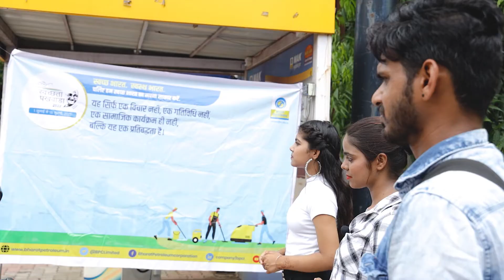BPCL // SWACHH BHARAT // FAME FILM INSTITUTE // GREEN INDIA // DUSTBIN USE // BPCL SWACHH BHARAT //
ACTING. KABITA. RIDHI. AVILASH. HRUSI.
PRESENT BY... FAME FILM INSTITUTE.
ROURKELA. ODISHA.

SWACHH TA KI OUR AK KADAM.
GREEN INDIA.
USE DUSTBIN.

our other victory.
Miss odisha grooming class.. by fame film institution ROURKELA... fashion institutions odisha given you best training... also best placement. 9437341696/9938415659...
we offered photo shoot. Ramp walk. spoken English. stage practice. national & international granted show. add shoot. add video. Radio jockeys. Acting on various project. Series... Film. Albums.